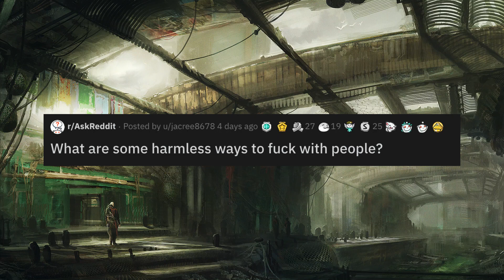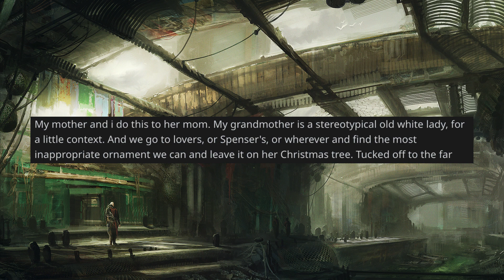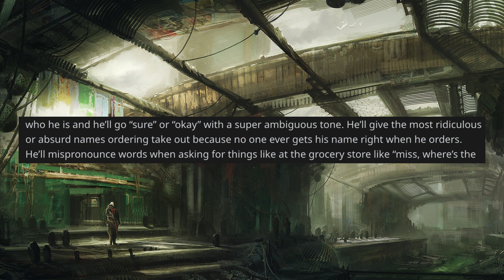What are some harmless ways to mess with people? | r/AskReddit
What are some harmless ways to fuck with people? | r/AskReddit